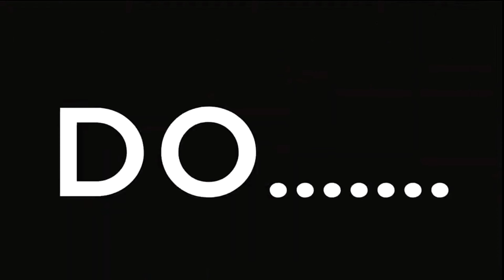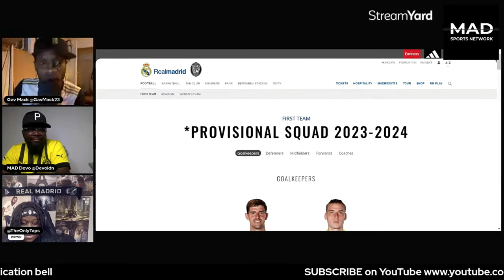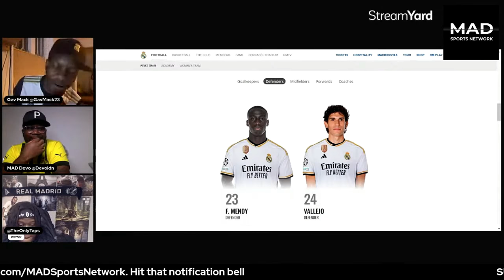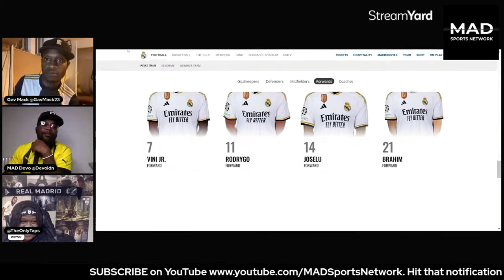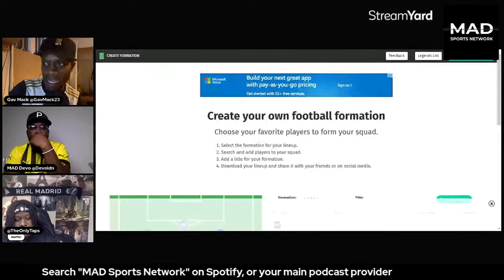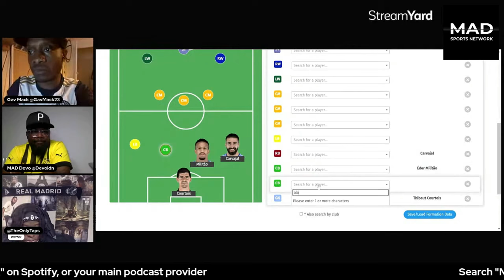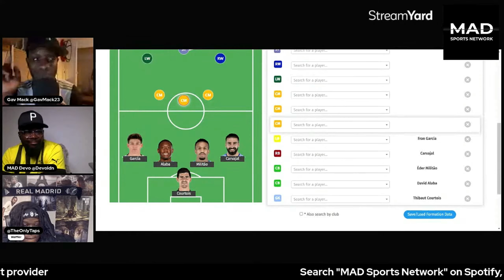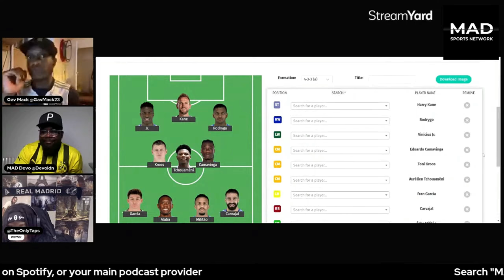Talking Real Madrid with MAD Sports Network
Consider Hitting that Like Button or drop a comment, thats  "IF YOU ENJOYED" :) or leave a hate comment if you disagreed or didnt enjoy the content, all feedback is welcome aye. It Helps This Channel Grow.

Show notes from Mack & Devo Do. Real Madrid - Season 2 Episode 3

We talk about your club with you, the supporters to see:
- How was last season?
- What do you expect from the transfer window
- How do you see your starting line up looking for 23/24 (REALISTICALLY)
- Expectations for the season ahead

This episode, we are joined by our Day 1 supporter and Real Madrid fan, Tapiwa Muza.

Rud3b0yGaming Studios Official Logo: Courtesy Of Navid Art Studios, my fellow countryman 🇿🇼 and an insanely talented graphic designer you can find his work at:

Go ahead and check his page, tell him Tapiwa Muza (Rud3b0ygaming) sent you :)

PRODUCTS I USE (loc maintenance and filming):

○ Peppermint Tea Tree Oil

○ Rose Water

○ Coconut milk and chai spice wash

○ Avocado and argon oil wash

○ OnePlus 8T

○ Cheap phone tripod/selfie stick off amazon

○ PS5 physical edition

○ PS5 camera

○ Corsair HS80 headset

○  FiFine USB mic

✍️ Essay Summary:

📚 Explore more compelling topics and discussions on the channel:

🤝 Join the conversation in the comments section below! We value your thoughts and opinions on this controversial topic.